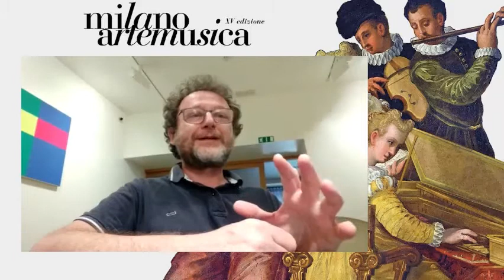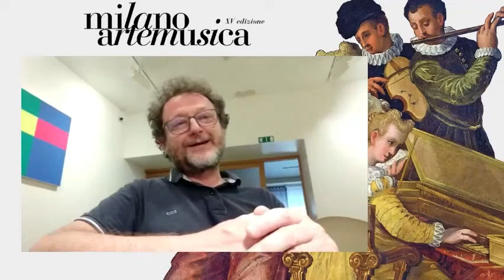Milano Arte Musica 2021 | Note Raccontate da Riccardo Doni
Riccardo Doni, direttore dell'Accademia dell'Annunciata, racconta il concerto di apertura di Milano Arte Musica Bach Transcriptions, eseguito il 30 giugno presso la Basilica di Santa Maria della Passione insieme al celebre violoncellista Mario Brunello.